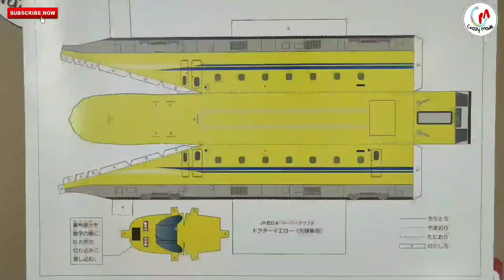How to make simple and easy Paper Bullet Train | DIY Paper BulletTrain | DIY PaperTrain | Shinkansen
Hello friends in this video we are going to see how to make a paper train model.

How to make paper bullet train model in india at home .

Paper material 220gsm A3 .

encourage us to do more videos as per your request.

don't forget.

We are happy to hear from you.

Team Crazy made

Acknowledgement

Author, Informations & Template Credits :

This template is downloaded from the website below
Link :

Doctor Yellow Bullet Train

Passion Love Towards Papercrafts continues ...